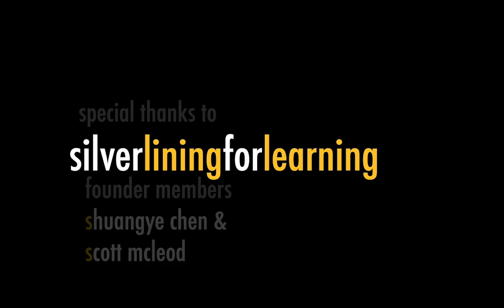Ep 204 | Migrant Education & Global Citizenship on the Thai / Myanmar Border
Ep 204  | Migrant Education & Global Citizenship on the Thai / Myanmar Border with guests Andrew Swindell & Wanida Chong

Silver Lining for Learning is an ongoing conversation on the future of learning with educators and education leaders from across the globe. Hosted by Chris Dede, Curt Bonk, Punya Mishra & Yong Zhao, these conversations began under the “dark cloud” of the COVID19 crisis and continue today. We see these conversations as space to discuss the creation of equitable, humanistic and sustainable learning ecosystems that meet the needs of all learners. These conversations are hosted live on YouTube every Saturday and are archived